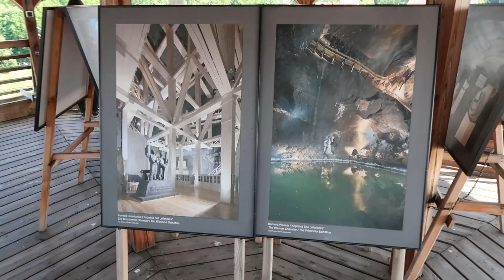Best holiday in Poland ! (Poland Episode 3)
You guys had a piece of winter in the last vlog, let's now see how can be Poland for a day in summer ! It is very hot and so nice, there are so many activities to do !!!
Vlog Poland episode 3 : Summer in Poland

WHO AM I ? :
Hi ! My name is Romain, I’m from france, but as my japanese friends named me, you can call me Sora. Here you can find a piece of my adventures around the world ! It is such a pleasure to be able to share this journey ! Let me know if you like it, let’s have fun ! IT’S TRAVEL TIME ! :D